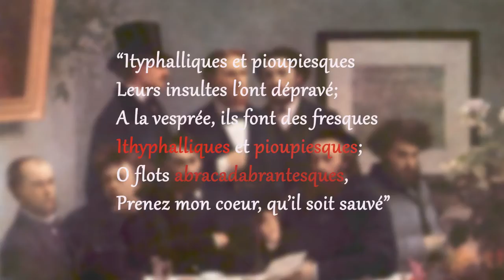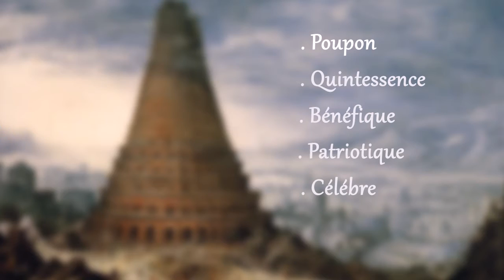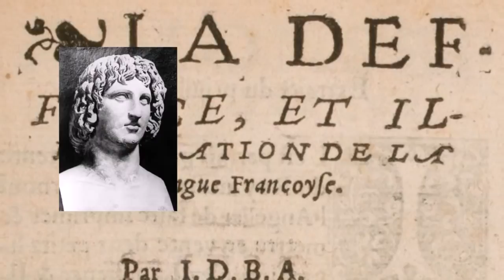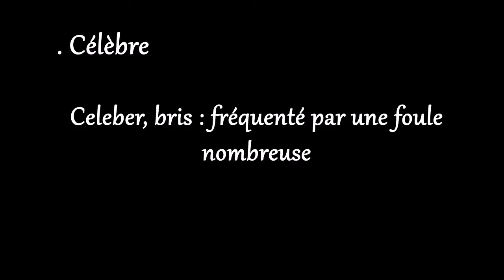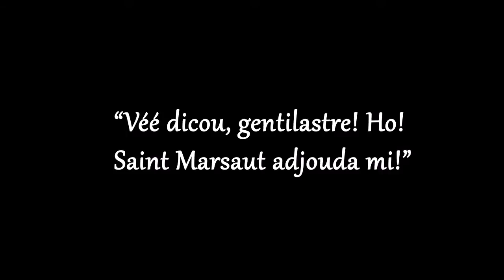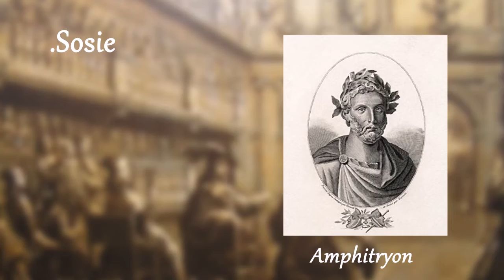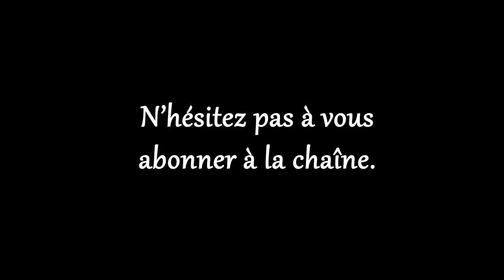Les artisans du verbe | #1 L'HOMME LITTÉRAIRE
L'HOMME LITTERAIRE - Episode 1. Les artisans du verbe.

L'Homme Littéraire est une nouvelle chronique dédiée uniquement à la littérature et au monde du livre.

Cette première vidéo évoque quelques auteurs qui ont fait du travail de la langue une de leurs priorités. Certains ont même modifié profondément la langue française.

Je tiens à préciser que la vidéo n'est en aucun cas exhaustive. Beaucoup d'autres auteurs auraient pu être cités, comme Apollinaire, ou d'autres ! Voilà les amis, bon visionnage !